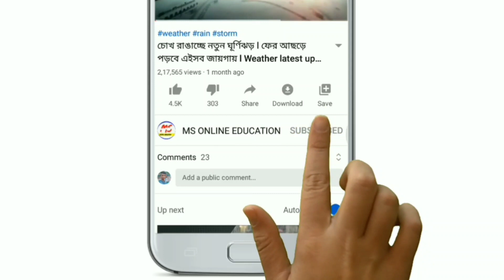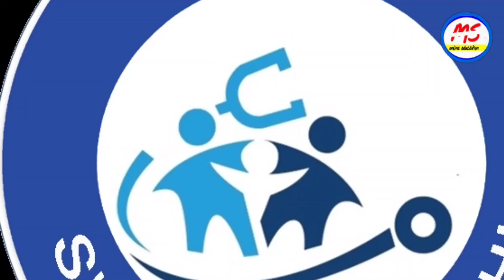স্বাথসাথী কার্ড নিয়ে রাজ্যবাসীর জন্য বিরাট সুখবর ! sathya sathi card 2021! sastho sathi card update